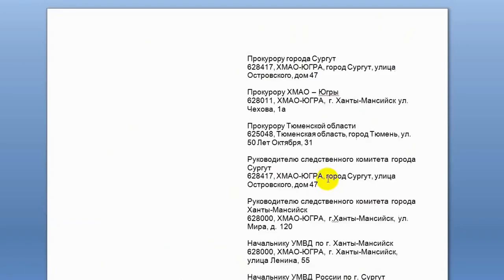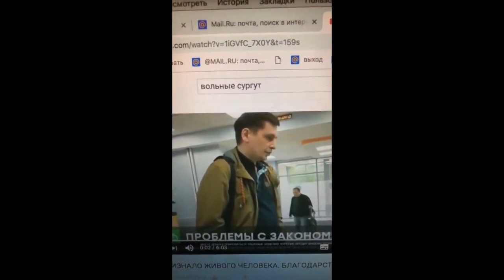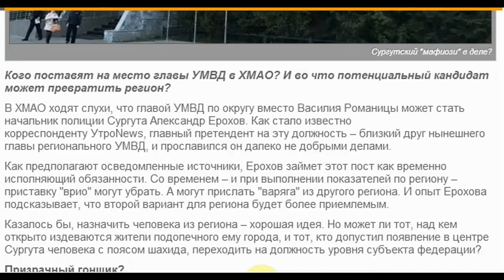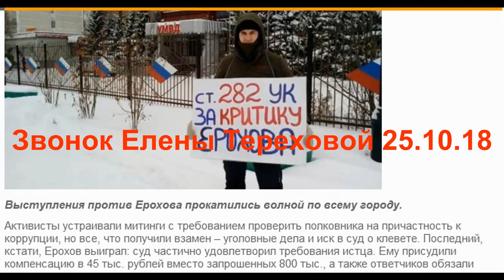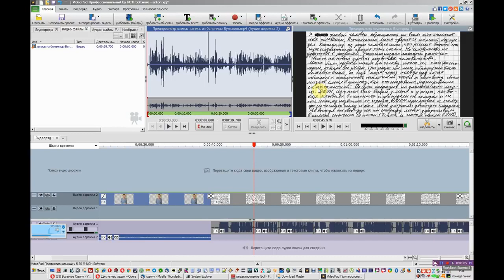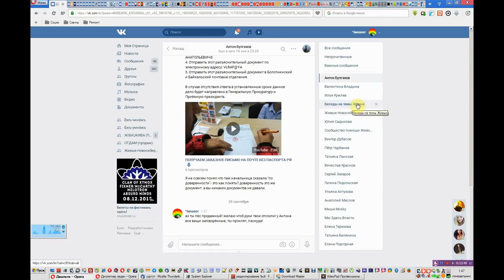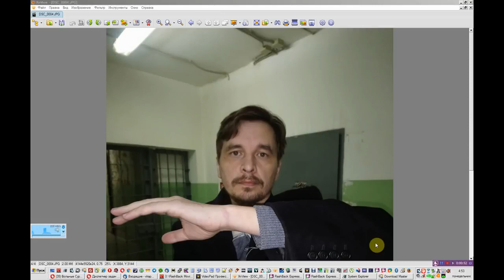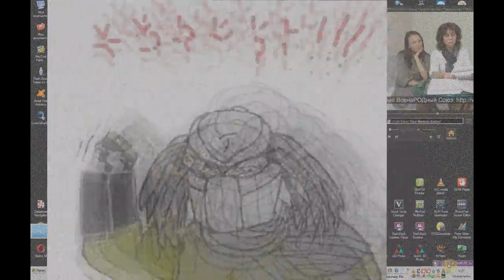КАРАТЕЛЬНАЯ ПСИХИАТРИЯ и полицейский БЕЗПРЕДЕЛ против ЖИВОГО человека 2019-11-27 Сургут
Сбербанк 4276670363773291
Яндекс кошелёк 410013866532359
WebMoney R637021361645